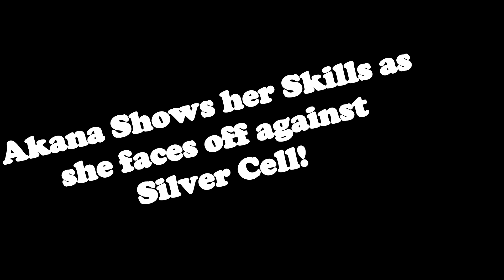Dragon Ball The Breakers; Survival Challenge! Akana VS Silver Cell!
Dragon Ball The Breakers is a Dragon Ball Game for humans to try and survive some of the worst and most powerful Villains in Dragon Ball History! The Survivors has teamed up with Trunks and The Time Patrol to escape the Temporal Seam!

Today, Akana Does her best in Surviving against Silver Cell!

Special Shout Out Goes to Xbox Players KingZilla and Regular Nemesiz